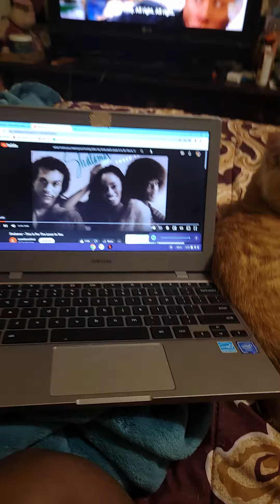I don't own the right to this MUSIC....but I am Jamming